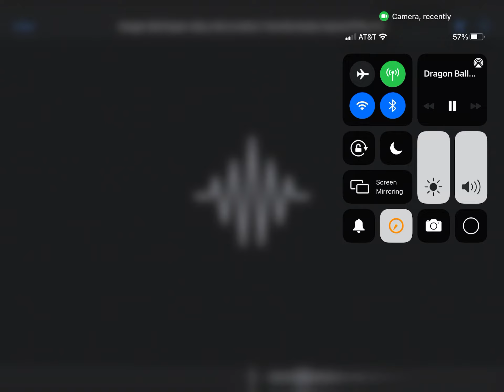Free sound effect if you want it